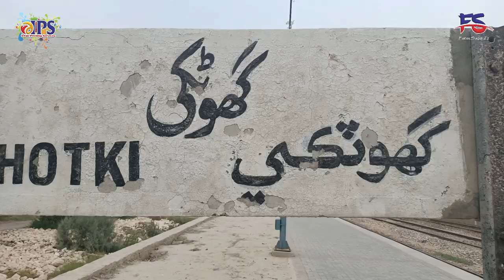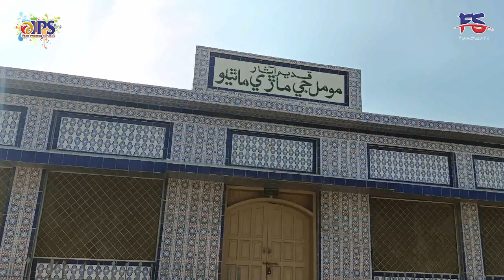GHOTKI VLOG # 10, Part-1 / LOYE SAIBAN / TW FARSA / FARHAN SAQIB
Ghotki District (Sindhi: ضِلعو گھوٽڪي‎; Urdu: ضلع گھوٹکی‎) is a district of the province of Sindh, Pakistan, with headquarter the city of Mirpur Mathelo. Prior to its establishment as a district in 1983, it formed part of Sukkur District.[2] According to the 1998 census, the district had a population of 970,550. Of these residents, 158,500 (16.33%) lived in urban areas, and 812,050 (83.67%) lived in rural areas.[3]

The Ghotki district is administratively subdivided into the following Tehsils:

Mirpur Mathelo
Daharki
Ghotki
Ubauro
Khangarh